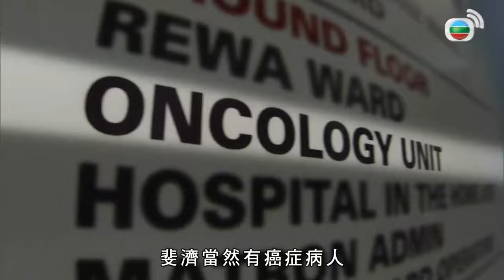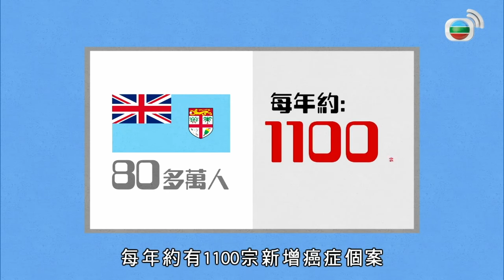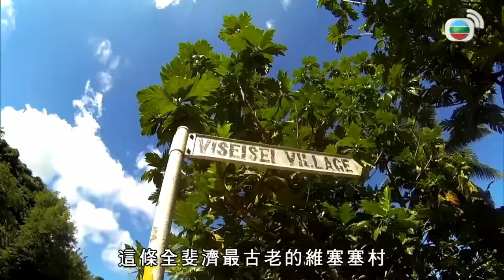方東昇 遊歷 無癌國 斐濟 FijiWater 真係天然無污染?｜人民識講國語仲識廣東話 遇到土著勿摸頭｜有得 淘金 就有 華人 移民皆因無壓力?｜世界零距離 方東昇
方東昇遊歷「無癌國」斐濟 FijiWater真係天然無污染?｜人民識講國語仲識廣東話 遇到土著勿摸頭｜有得淘金就有華人 移民皆因無壓力?｜世界零距離2 方東昇

斐濟　-   傳說中的「無癌國」．上集
有報道指斐濟是世上唯一「無癌國」，採訪隊深入醫院調查，解開「無癌之謎」。傳聞又指斐濟樽裝水水質特別好，採訪隊親身試水，訪問衛生部官員求證。記者在斐濟意外受傷，節目透過求醫實錄，呈現當地醫療面對的挑戰。